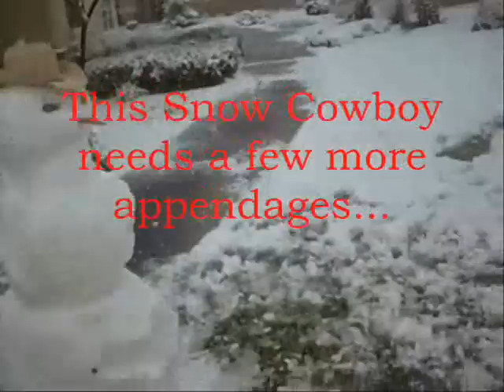Happy Holidays ~ Over The Hills We Go Laughing All The Way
Over the hills we go laughing all the way...

Join Michaelantonio for the Holidays... We are laughing all the way over the hills!